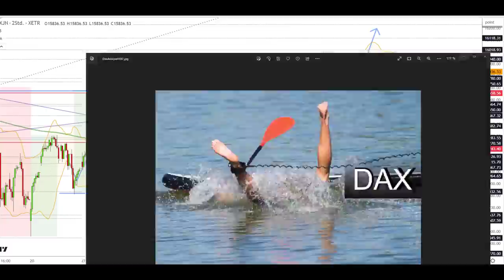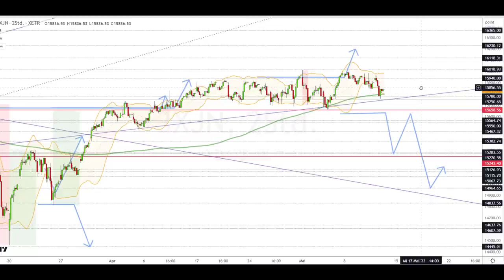Dax Analyse 12.05.2023